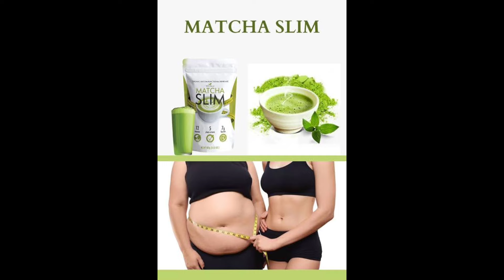Matcha Slim lose weight fast